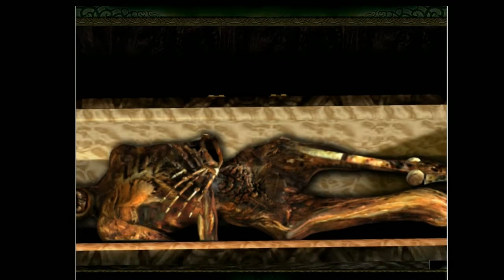Complete in Box Plays - Limbo of the Lost - Part 2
That three headed dog is Ben before he's had his coffee! Heh, heh, ha ha ha woo!

So far, out of what I have personally seen, the long cave hallways is the single biggest annoyance in this game --- in a game that's full of them, the crap rises to the top...